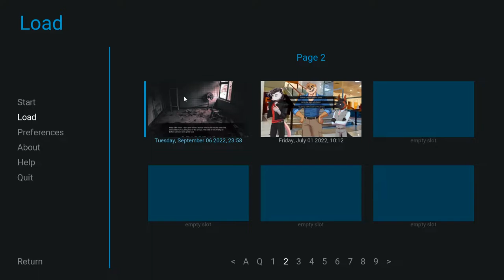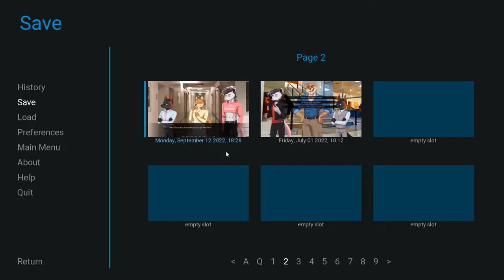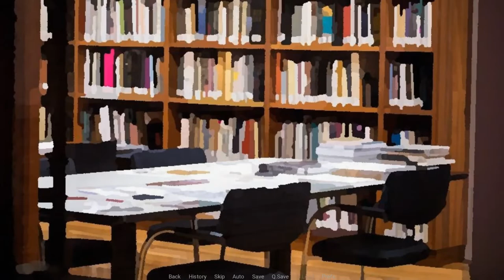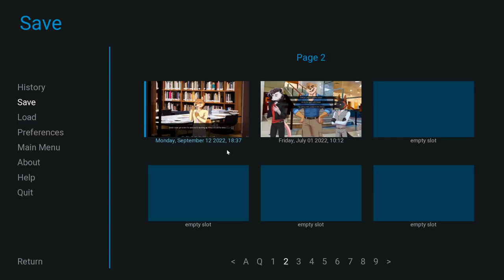Back to Reality- Violet Memoir| Leigh's Path #17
As our group investigates a strange door, Lily decides to go through it and ends up transporting the group back to the real world...

Was it all just a crazy shared dream? Also, Wallace is gonna be spending the night with Leigh.